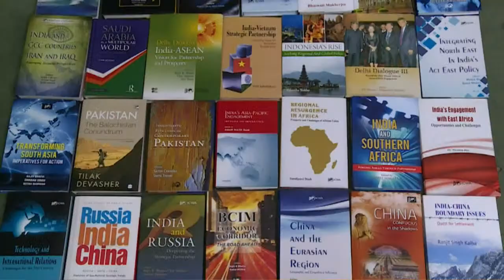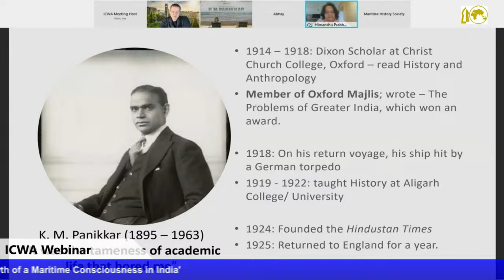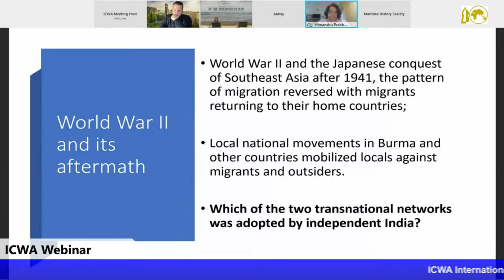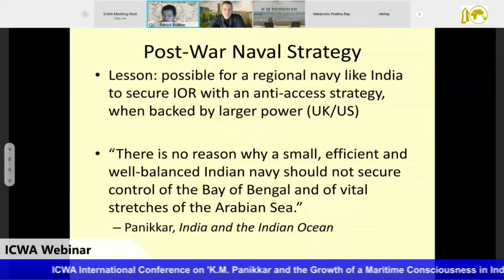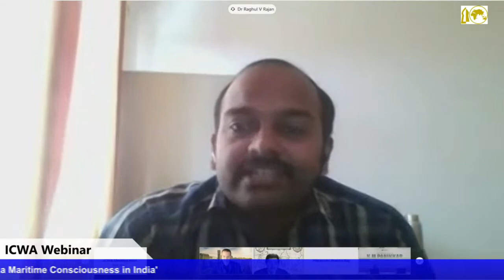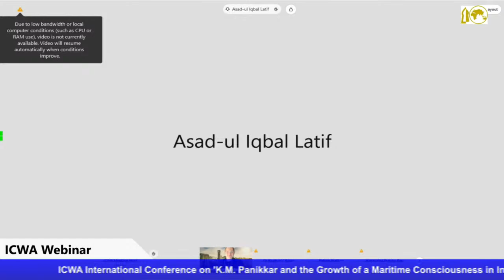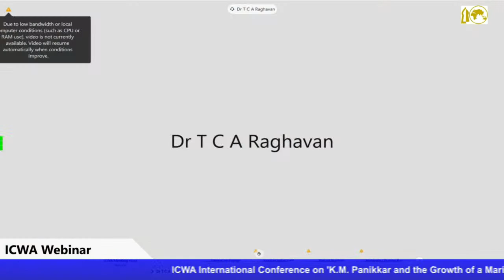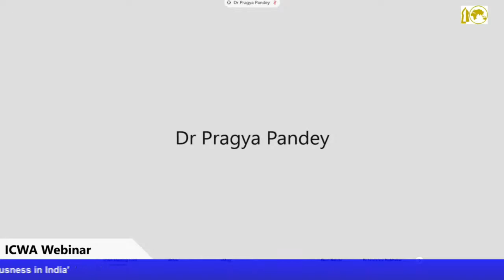Int'l Conf on K M Panikkar and the Growth of a Maritime Consciousness in India, Session 1, 23 Mar'21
ICWA International Conference on 'K M Panikkar and the Growth of a Maritime Consciousness in India', Session 1, 23 March 2021

Session I
K M Panikkar: Life and Works

Speakers
Prof Himanshu Prabha Ray
Former Chairperson, National Monuments Authority of India
K. M. Panikkar, the Historian: History as Maritime Geostrategy

Dr. Patrick Bratton
Associate Professor of National Security Strategy,
Admiral William F. Halsey Chair of Naval Studies, Department of National Security and Strategy (DNSS), US Army War College, Carlisle, Pennsylvania
Panikkar, Geography and Sea Power

Dr. Raghul V. Rajan
Assistant Professor, English, Aligarh Muslim University Centre, Malappuram, Cherukara P. O., Kerala
The Versatility of Sardar K. M. Panikkar’s Intellect: An Overview

Prof. M.H. Ilias
Professor & Director, School of Gandhian Thought and Development Studies, Mahatma Gandhi University, Kottayam, Kerala.
K.M. Panikkar and the Question of Cosmopolitanism in Maritime History

Commentator and Moderator
Dr. Sebastian Prange
Associate Professor, Department of History, University of British Columbia, Vancouver, Canada

Discussion anchored by Commentator and Moderator